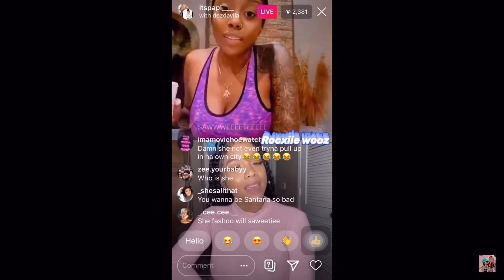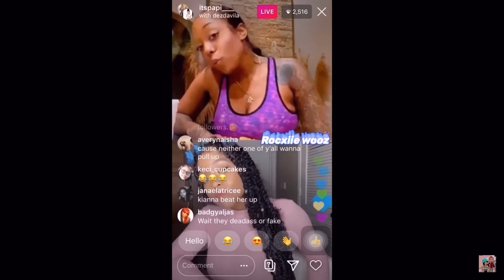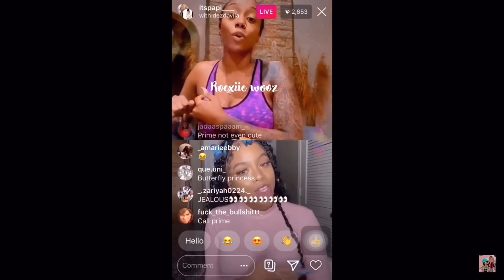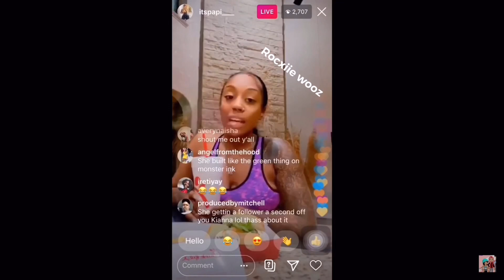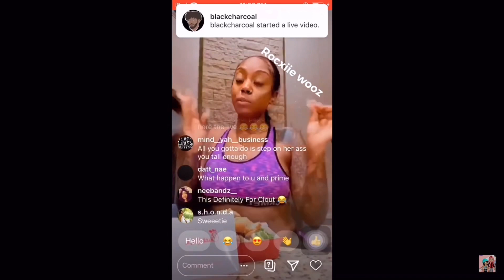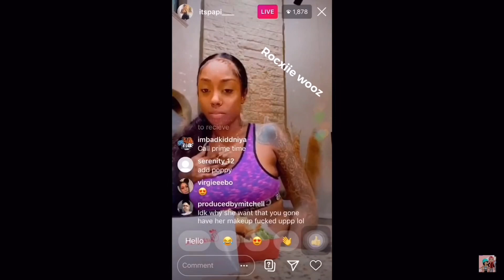KIANNAJAY AND DEZ ARGUING ON IG LIVE | BABY KIANNA READY SHE SAID PULL UP 😂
Horn Lake Ms 38637